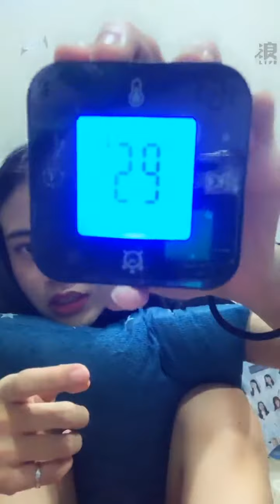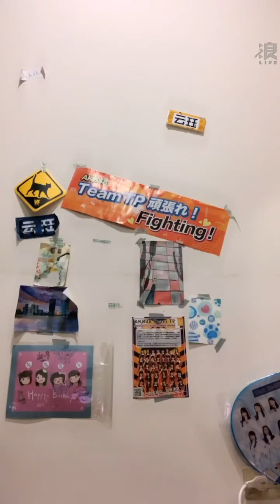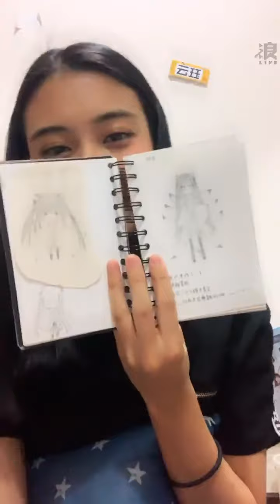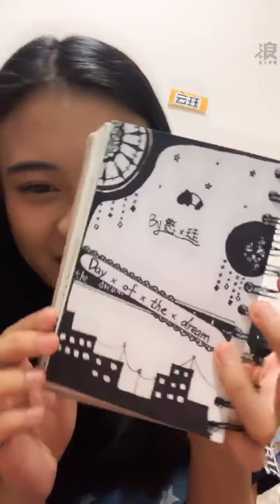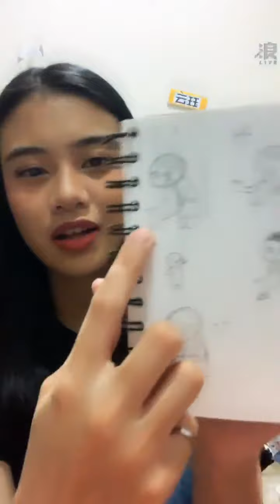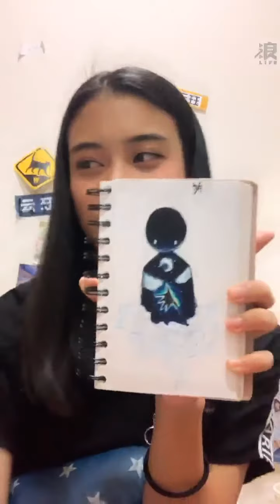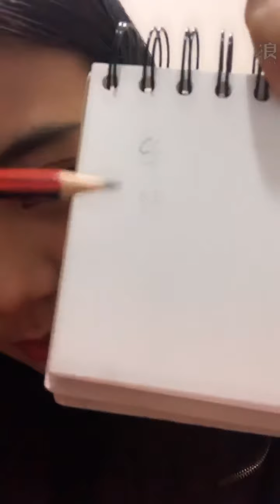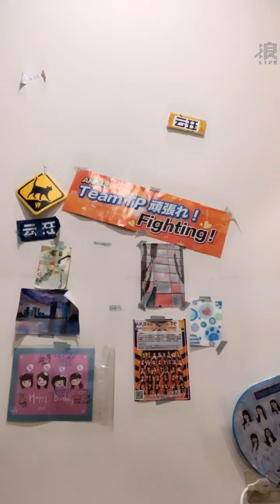2020 09 14 AKB48 TeamTP．Unit Bellflower．高云珏「浪Live」直播